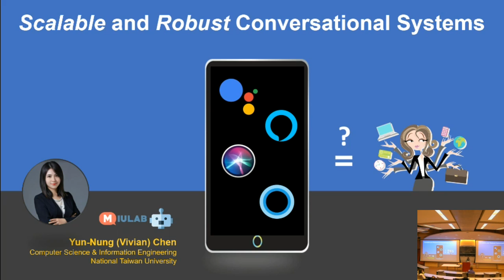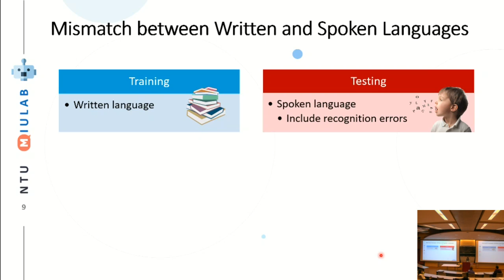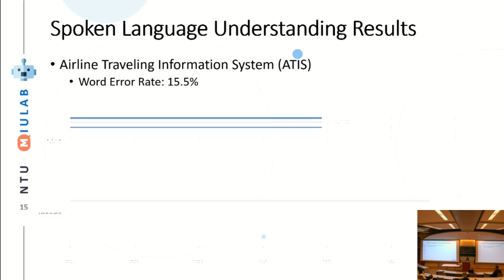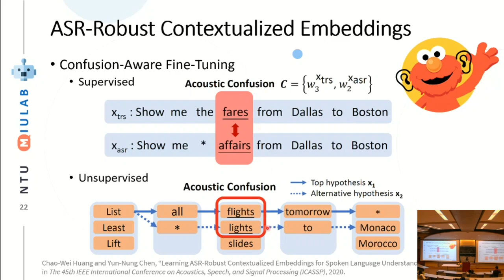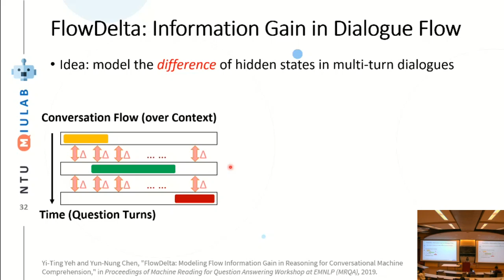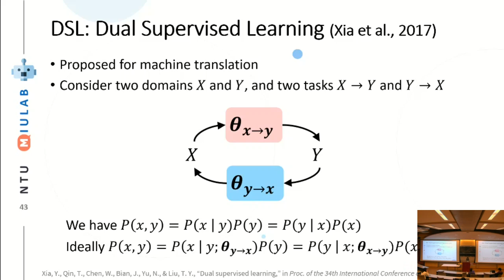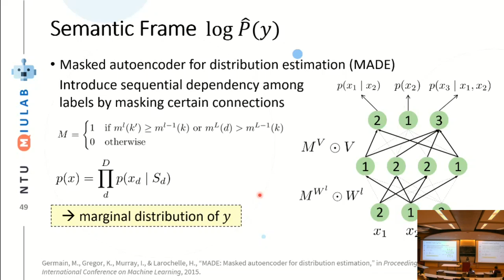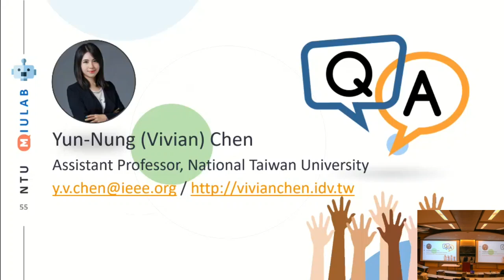Scalable and Robust Conversational System - Vivian Chen (National Taiwan University) - 2020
Abstract

Even conversational systems have attracted a lot of attention recently, the current systems sometimes fail due to the errors from different components. This talk presents our recent research: 1) we focus on analyzing the bias in the SOTA models and learning language embeddings specifically for practical scenarios such as more noisy inputs during inference, and 2) secondly we investigate how to build scalable systems by leveraging the property of zero-shot learning or dual learning. Both directions enhance the robustness and scalability of conversational systems, showing the potential of guiding future research areas.

Biography

Yun-Nung (Vivian) Chen is currently an assistant professor in the Department of Computer Science & Information Engineering at National Taiwan University. She earned her Ph.D. degree from Carnegie Mellon University, where her research interests focus on spoken dialogue systems, language understanding, natural language processing, and multimodality. She received Google Faculty Research Awards, MOST Young Scholar Fellowship, FAOS Young Scholar Innovation Award, Student Best Paper Awards, and the Distinguished Master Thesis Award. Prior to joining National Taiwan University, she worked in the Deep Learning Technology Center at Microsoft Research Redmond.